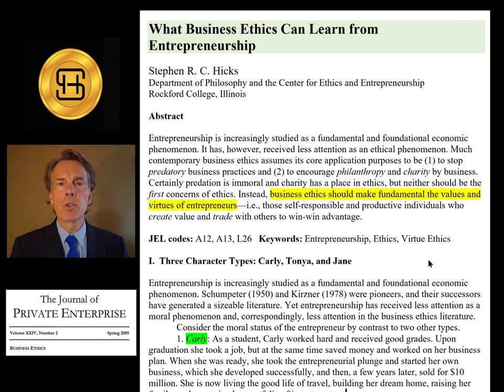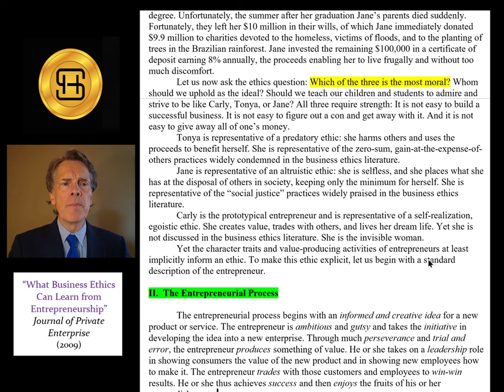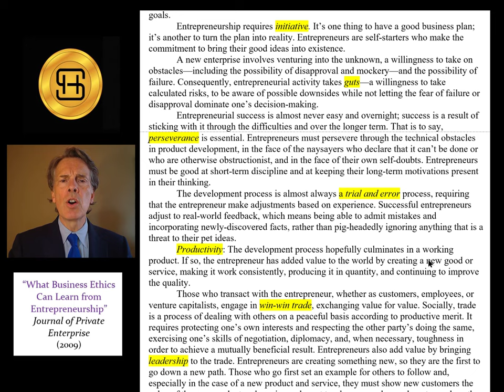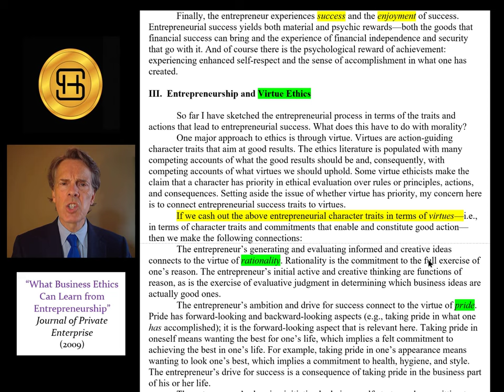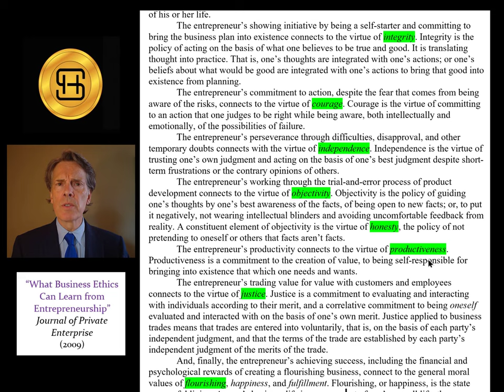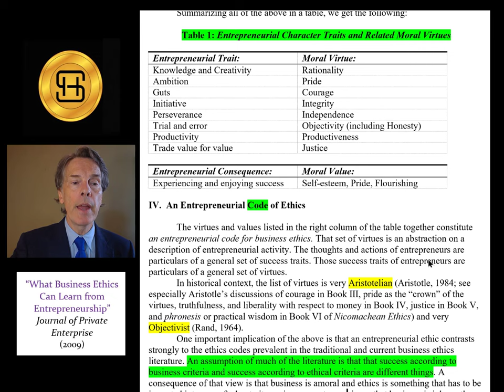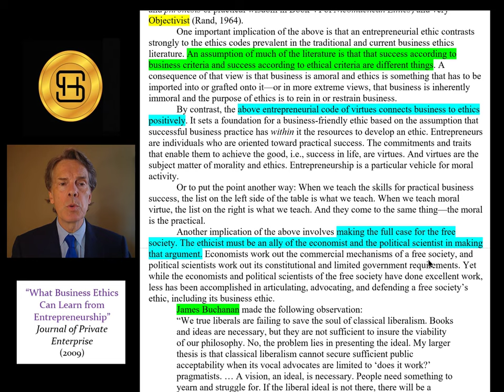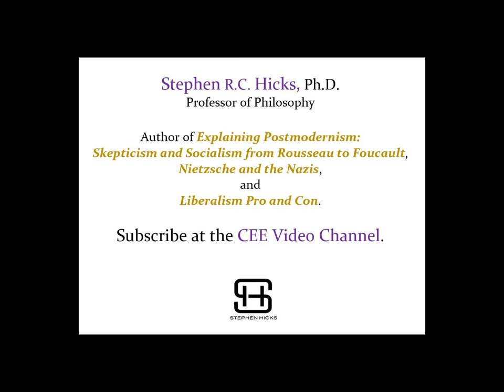The Ethics of Entrepreneurship | The Entrepreneurism Series #1 | Stephen Hicks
In this article, Dr. Hicks shows how the qualities of entrepreneurship form a code of ethics.

It begins with an examination of three different ways to live life: charity, predation and entrepreneurism.  It then identifies the qualities of entrepreneurs and shows how their activities express a code of virtues.

In business, entrepreneurs have their own vision and take the initiative in making it real. What if we extend that mind-set and action-set to all of life?  You Are the Entrepreneur of Your Life.

Timestamps:
1:02 Three character Types
3:31 Which of the three is most moral?
5:15 Section 2: The Entrepreneurial Process
6:00 Generates business ideas
6:49 Ambition
7:15 Initiative
7:43 Guts
7:59 Perseverance
8:37 Trial and error
9:02 Productivity
9:24 Win-win trade
10:50 Success
11:23 Section 3: Virtues of entrepreneurship
12:39 Rationality
13:13 Pride
14:02 Integrity
14:36 Courage
14:59  Independence
15:25 Objectivity
15:55 Honesty
16:02 Productiveness
16:18 Justice
17:00 Flourishing or happiness
18:42 Section 4: An entrepreneurial code of ethics
20:20 Entrepreneurial ethics vs. current business ethics
22:18 A free society
24:48 Creativity, productivity and trade